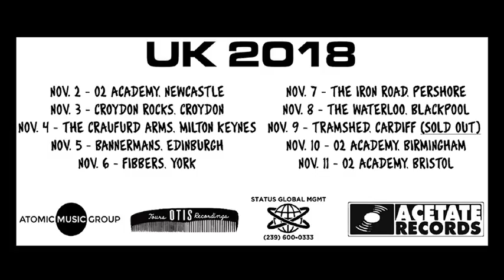Its almost time for the Junkyard UK 2018 Tour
Hey UK! Its almost time!

Nov 2 @ O2 Academy, Newcastle (w/ Blackberry Smoke)
Nov 3 @ Croydon Rocks, Croydon
Nov 4 @ The Craufurd Arms, Milton Keynes (w/ The Jokers)
Nov 5 @ Bannermans, Edinburgh (w/ The Jokers)
Nov 6 @ Fibbers, York (w/ The Jokers)
Nov 7 @ The Iron Road, Pershore  (w/ The Jokers)
Nov 8 @ The Waterloo, Blackpool (w/ The Jokers)
Nov 9 @ Tramshed, Cardiff (w/ Blackberry Smoke)
Nov 10 @ O2 Academy, Birmingham (w/ Blackberry Smoke)
Nov 11 @ O2 Academy, Bristol (w/ Blackberry Smoke)